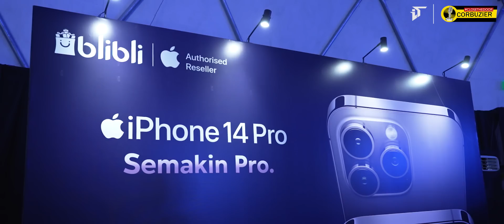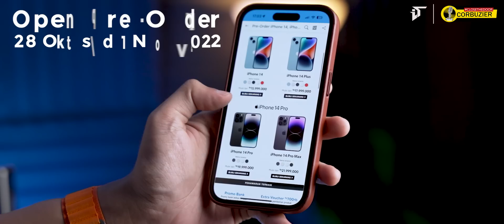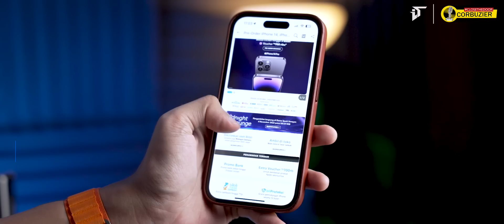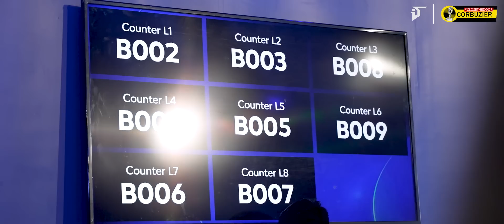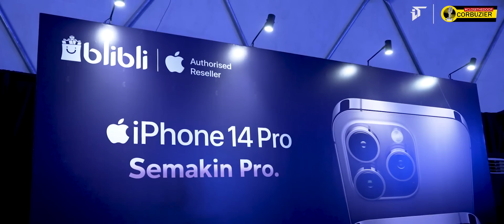Menjemput iPhone 14 Pro RESMI Indonesia! Apple iPhone 14 Launch Day Indonesia ft. Blibli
Akhirnya! Launching iPhone 14 & 14 Pro Resmi Indonesia.
Kali ini gue mau pickup unit iPhone 14 Pro Resmi yang sebelumnya udah gue pre-order pakai aplikasi Blibli. Eventnya diselenggarakan di Midnight Lounge Doom Spark Senayan tepat pukul 00.01 Dini Hari dan ternyata RAME BANGET!
gak nyangka antusias apple user di Indonesia ternyata udah pada excited nyobain fitur Dynamic Island iPhone 14 Pro.
Dan karena sekarang Blibli udah jadi Authorized Apple Resseler, jadi pastinya akan ada banyak benefitnya kalo beli/pre-order iPhone 14 di Blibli!
Simak keseruan acaranya yuk!